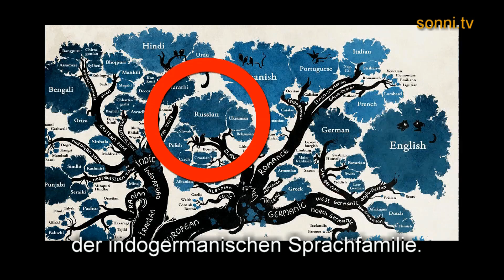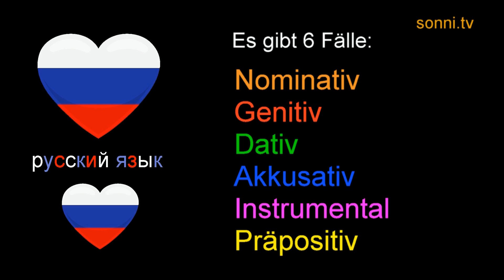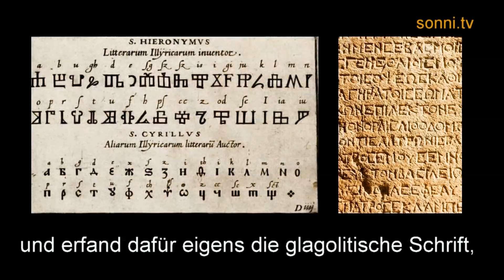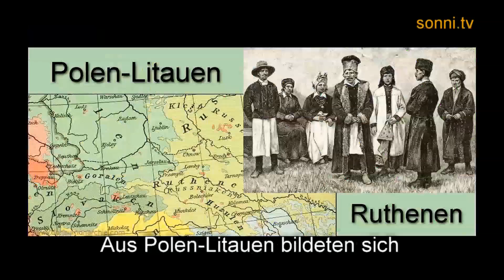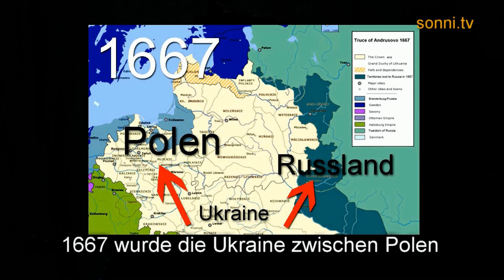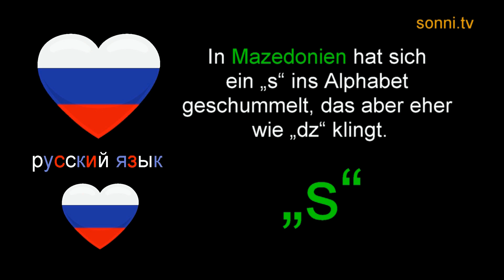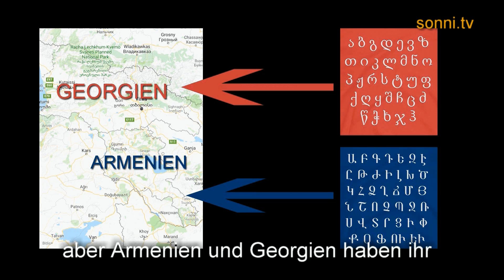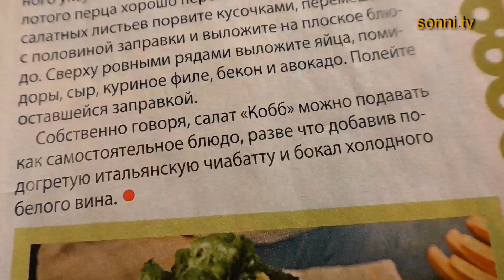Bildung mit SONNI: „Russisch – Grundkenntnisse“ (mit Sonja „SONNI“ Hubmann)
In dieser Serie geht es um Bildung in den verschiedensten Formen. Dieses Video befasst sich mit der Einführung in die russische Sprache bzw. Schrift, inklusiver der Entwicklungsgeschichte.